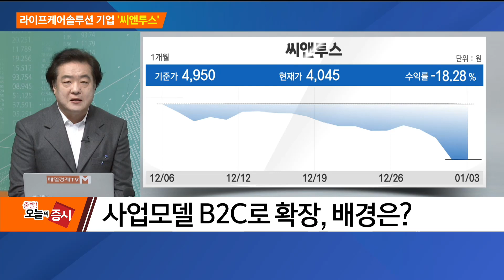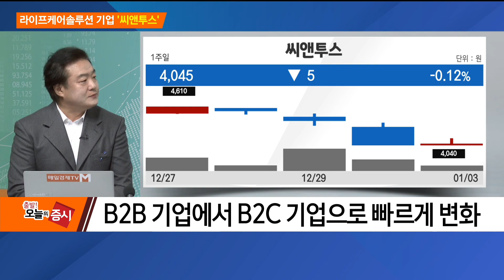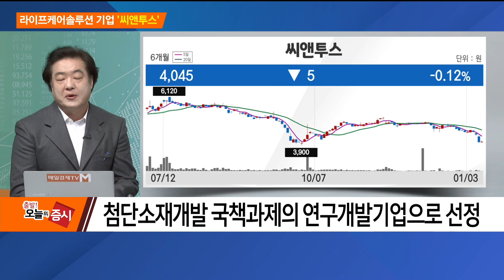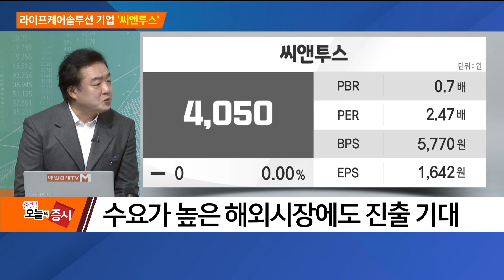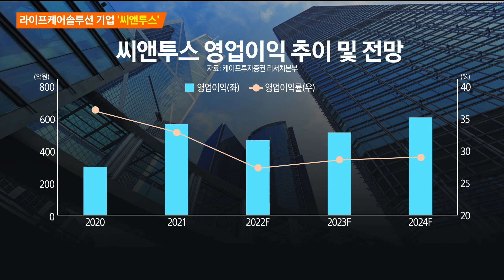[THE CEO] 라이프케어솔루션 기업 '씨앤투스' / THE CEO / 매일경제TV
THE CEO # 라이프케어솔루션